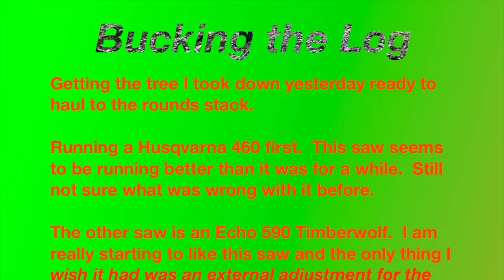Bucking the Log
Running a Husqvarna 460 and Echo 590 Timberwolf in the woodlot.